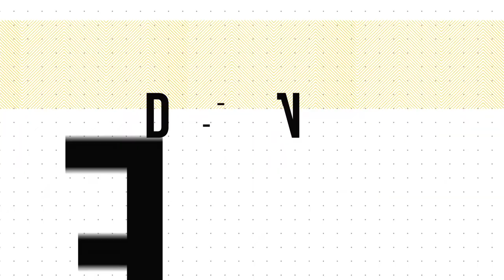Should UX Designers Learn To Code - Designed Today Ep. 61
You've probably never heard this topic debated, right? Yah... Right. I won't be the first or last to add my thoughts here, but what I do offer is the pro's and con's of this situation and some tips to figuring out where you need to be personally, depending on what you're trying to achieve.